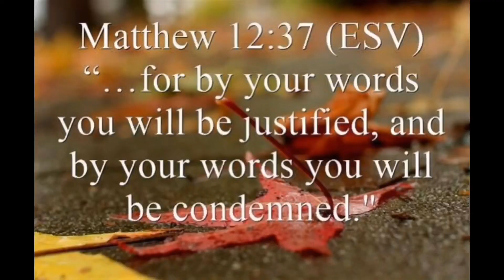Special Day for my sistha Kai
I’m making a very special birthday wish to the most amazing friend and an incredible wonderful sister. Happy Birthday.